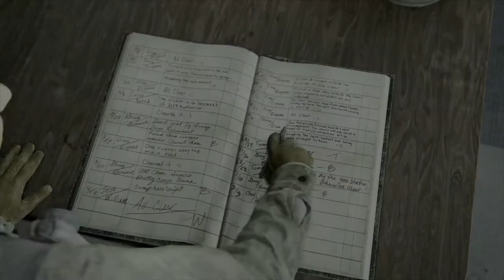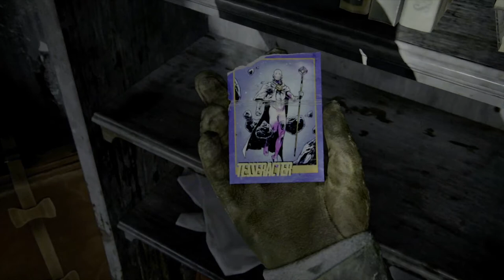#2【神ゲー】え〜っと・・・。あなた誰？「ラストオブアスパート2」【Elza(エルザ)】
-GAME INFO-
■タイトル：The Last of Us Part II(ラストオブアスパート2)
■対応ハード：PlayStation 4
■ジャンル：アクションアドベンチャー サバイバルホラー
■開発元：ノーティードッグ
■販売元：ソニー・インタラクティブエンタテインメント